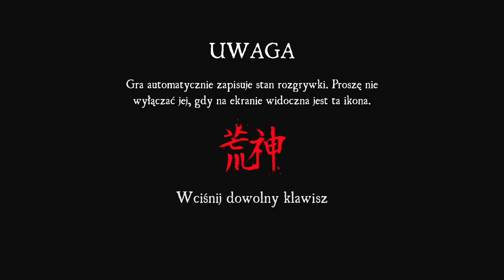Aragami - rozdział 3: Dźwięki przeszłości Mobile Gameplay Walkthrough